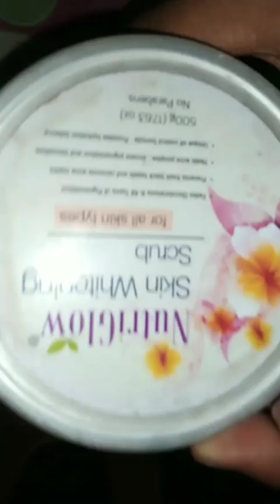first time Hindi may bat karka video banaya☺️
Hi friends how are you! I Hope you are good. Iam also fine. aag ka video ha full Hindi may,  so koy galti hogaya ha to sorry.
and eya video ha mari grooming ko lakar.

👆 face scrub
👆 face serum
👆lip scrub
👆lip balm